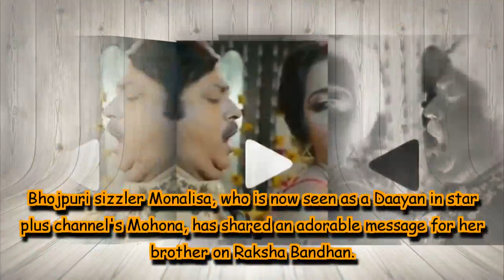Monalisa celebrates Raksha Bandhan with her 'dada'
Bhojpuri sizzler Monalisa, who is now seen as a Daayan in star plus channel's Mohona, has shared an adorable message for her brother on Raksha Bandhan.